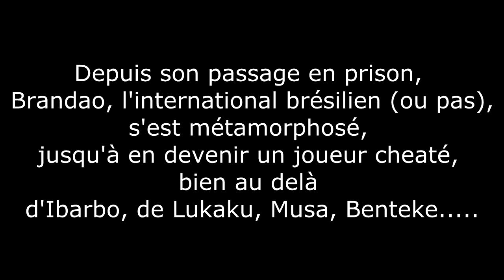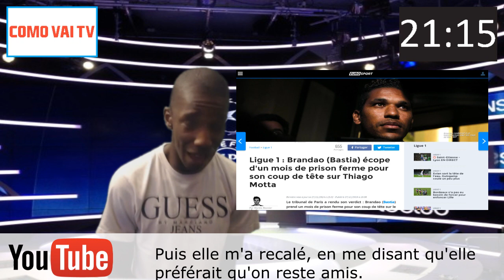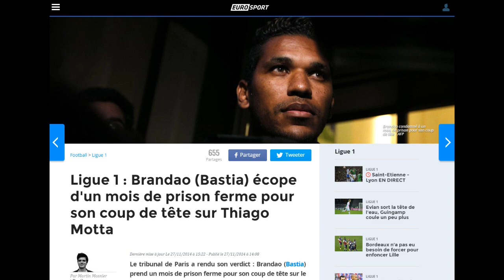BRANDAO SCOFIELD | LE JOUEUR CHEATE !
Como Vai les amigos? Aujourd'hui, petite vidéo relax, histoire de rigoler un peu avec du second degré, ça fait du bien parfois :-)
Bon visionnage et pensez à prendre la vidéo au second degré, c'est bon pour la santé.

Google+: +Abdoulaye Sarr